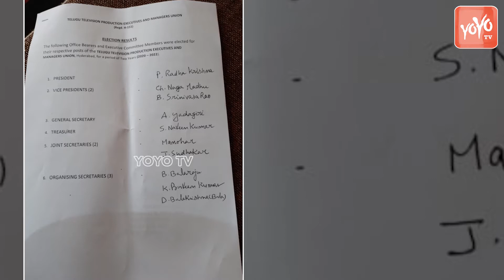తెలుగు టీవీ ప్రొడక్షన్ సభ్యులు వారి పదవుల కు ప్రమాణస్వీకారం చేశారు | Taking Oath | YOYO TV NEWS